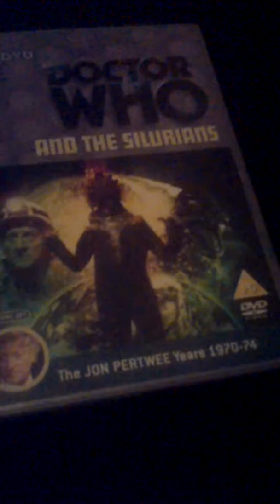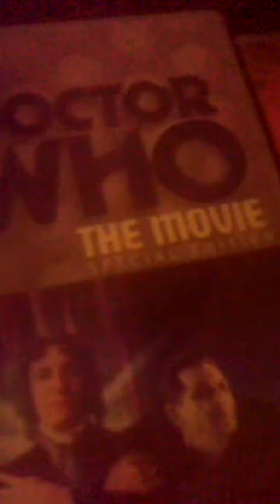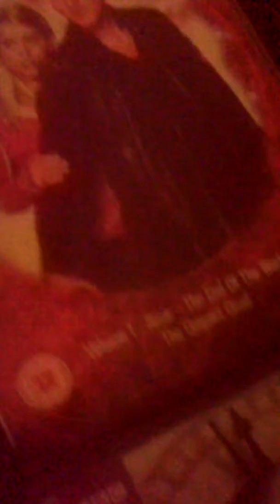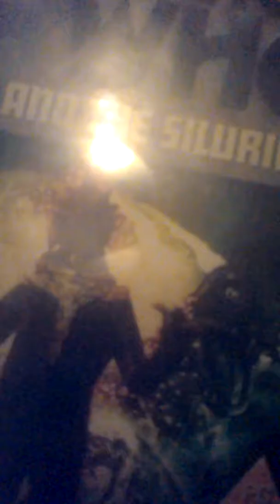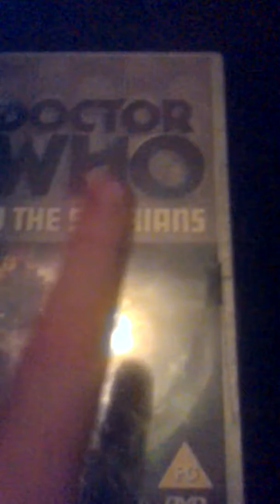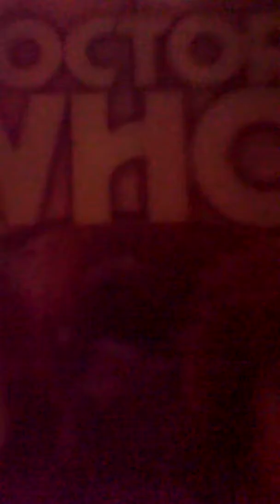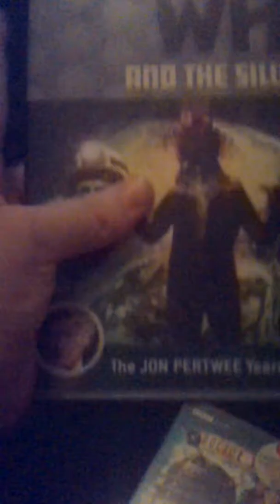Doctor Who review doctor who and the Silurians